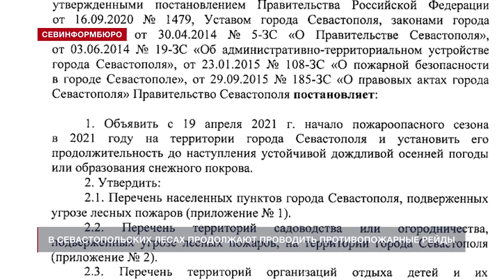Инспекторы севастопольского лесничества продолжают проводить противопожарные рейды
Инспекторы севастопольского лесничества продолжают проводить противопожарные рейды. Каждый день совершаются контрольные выезды на различные территории. Напомним, с 19 апреля в Севастополе объявлен пожароопасный сезон. Теперь туристам и местным жителям необходимо внимательно смотреть: на каком участке земли они планируют разводить костёр или пользоваться мангалом.